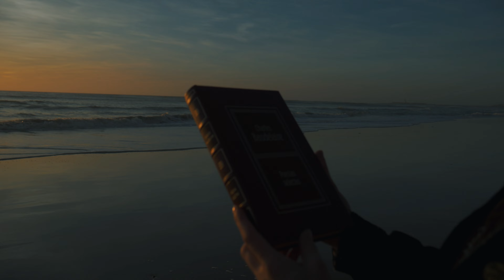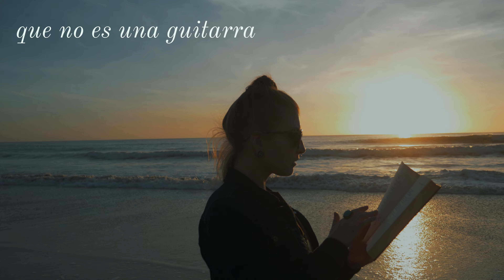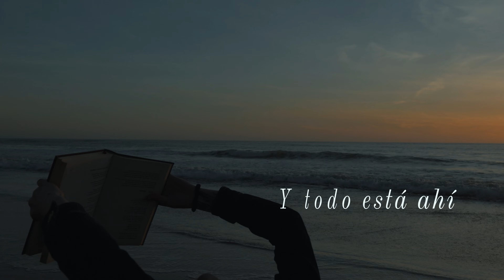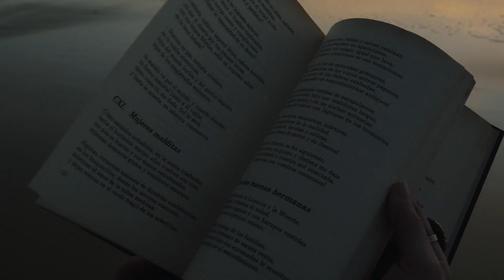Pablo Sciuto - 99 Pasos (Lyric Video) .ft MC Mohammed - Letra Pippo Spera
99 pasos es una canción con música del cantautor hispano-uruguayo Pablo Sciuto y Letra del legendario compositor italo-uruguayo Pippo Spera, una exploración sonora, entre el sonido urbano y funk, con la participación especial del rapero kuwaití MC Mohammed.

Letra: Pippo Spera
ft. MC Mohammed
Actriz: Chelsey Ellen Wilt
Cámara: Pablo Sciuto

LETRA "99 PASOS"

Así como un libro
que no es un libro
hasta sacarlo del estante
Una canción
no es una canción
hasta que alguien la cante

Así como una guitarra
que no es una guitarra
hasta sacarla del estuche
Un cantautor
no es un cantautor
hasta que alguien lo escuche

Todo esta ahí
falta que vayas
y lo hagas revivir
Basta dar un paso
hacia la vida
que la vida dará
99 pasos
hacia ti